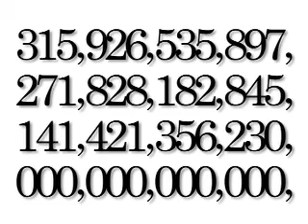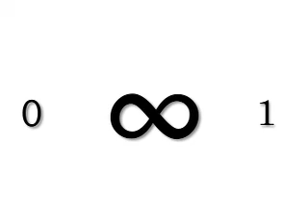Godel Escher Bach 4 Kids!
Watch out kids! It's Science!
Explore the mysteries of Infinity with everybody's friend Mr. Infinity and his pals!

based on the hit kids book Godel Escher Bach